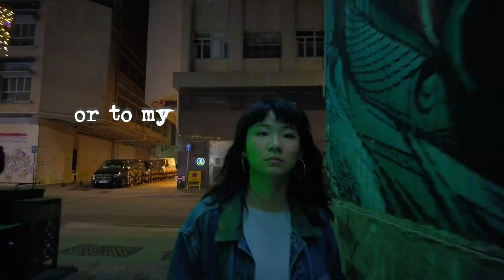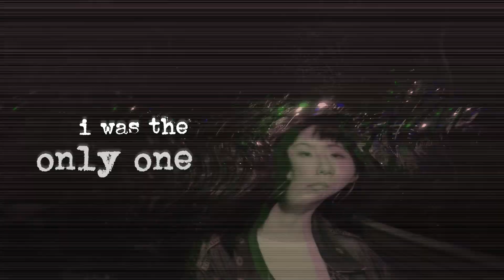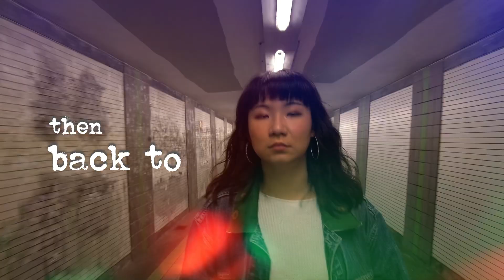Think of Me lyrics video [original] filmed with DJI pocket 2